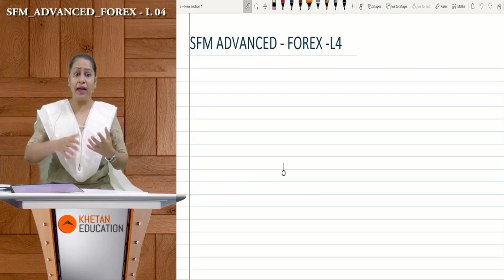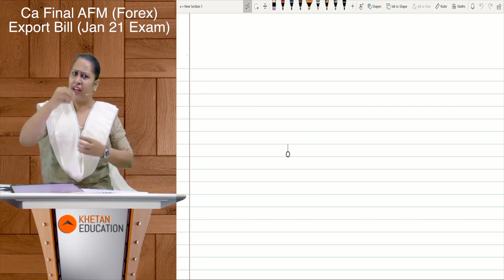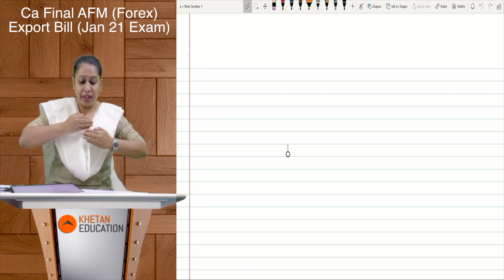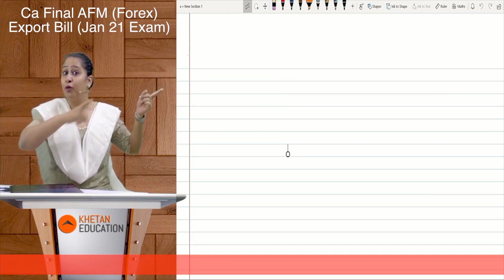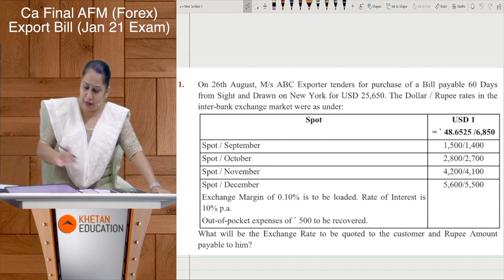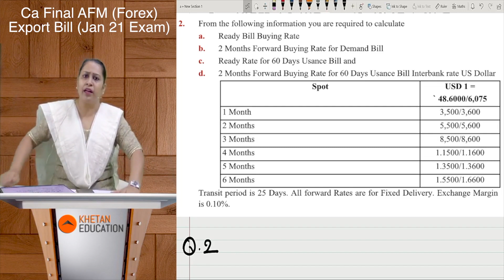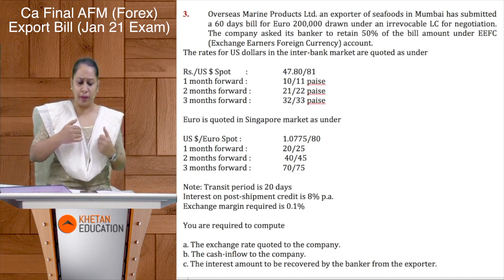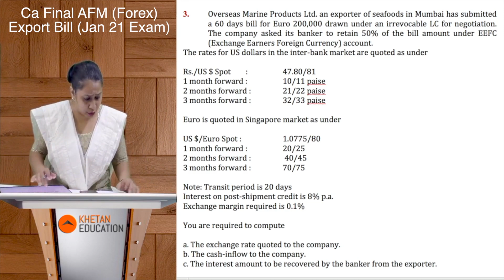Forex | Sum on Export Bill | Jan 2021 Exams| CA Final AFM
This video deals with a very important concept called 'Export Bill' from Forex, CA Final AFM. The concept is quite intricate in terms of adjustments and conceptual understanding. The sum has already been asked in the CA Final Exams and hence we expect the concept to be tested again in the upcoming exams.

Understanding this topic is crucial for any aspiring Chartered Accountant, as it involves crucial knowledge of Forex management and transactions. Make sure to watch till the end to grasp the key insights and techniques required to tackle such questions effectively in your upcoming exams. Good luck with your studies and preparation!